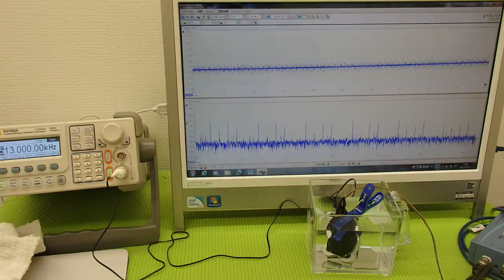オリジナル超音波実験 （超音波システム研究所 ultrasonic-labo）